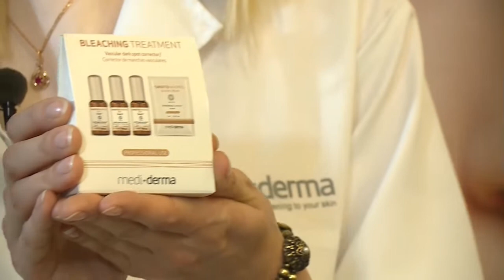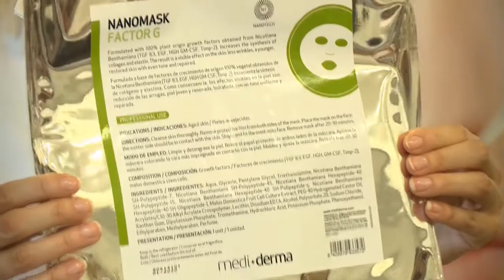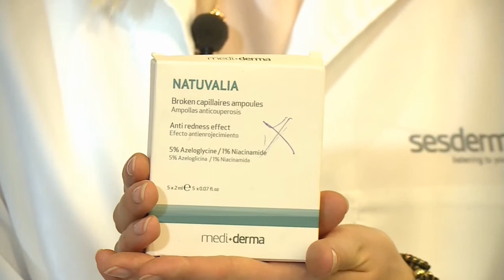EFEKTYVUS PILINGAS – KOKIUS REIKALAVIMUS JIS TURI ATITIKTI?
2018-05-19 Seminaras “EFEKTYVUS PILINGAS – KOKIUS REIKALAVIMUS JIS TURI ATITIKTI?”. Lektorė Marta Mielosczyk-Pawelec.